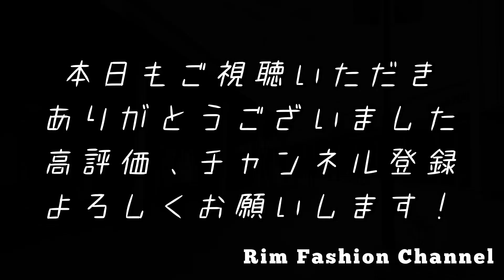酒々井アウトレット【ノースフェイス】【ニューバランス】【ダナー】商品情報！RFC#280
最新の酒々井アウトレット商品情報です！
参考にしていただければと思います！

メンズ、レディース共に参考にしていただける
情報がお届けできたらと思います！

Twitterなるものをはじめてみました！

【soine Channel】